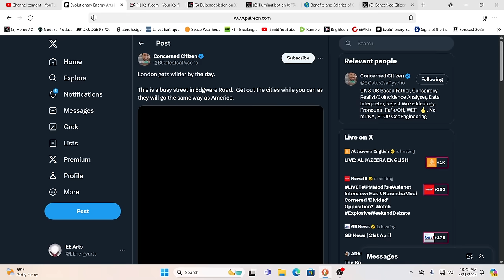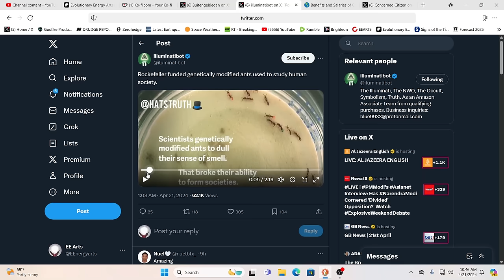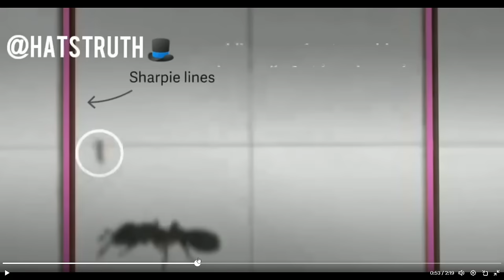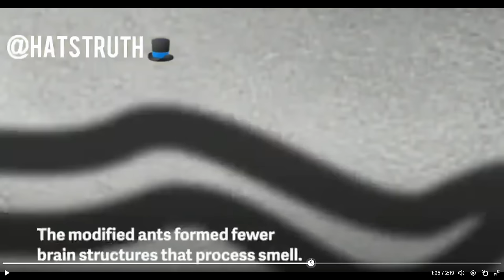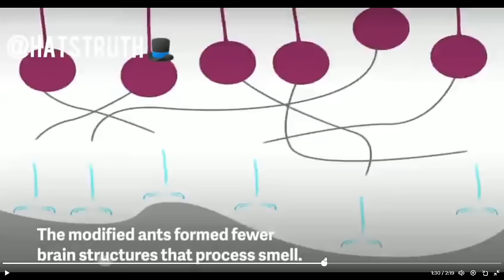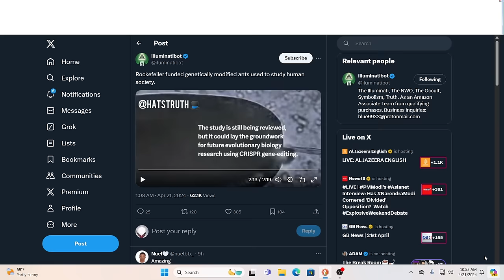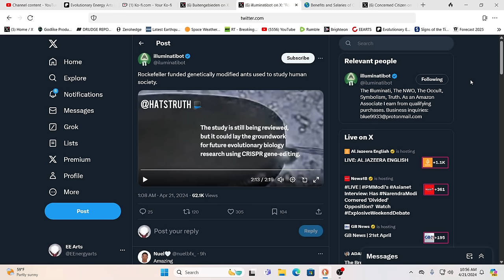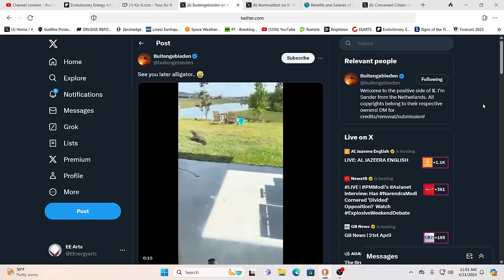IS THIS A GMO ZOMBIE APOCALYPSE? ROCKEFELLER STUDY CHANGED SMELL & BEHAVIOR IN ANTS....HUMANS???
For truly uplifting energies & frequencies in these times!